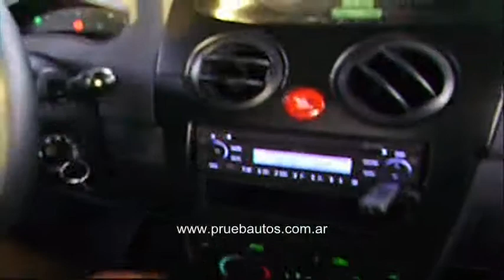PruebautoS Clip preliminar test al Chevrolet Spark